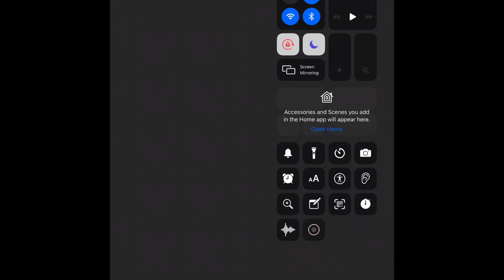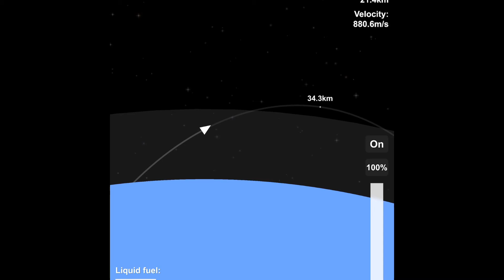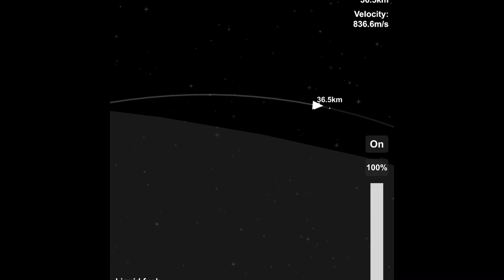Doing an orbital flight in celebration al Alan Decker hitting 90 subs